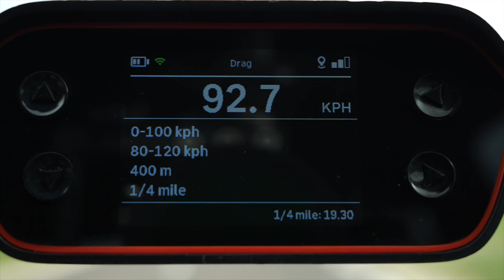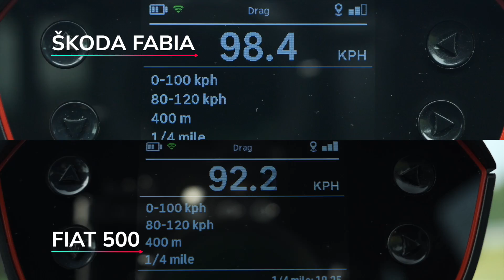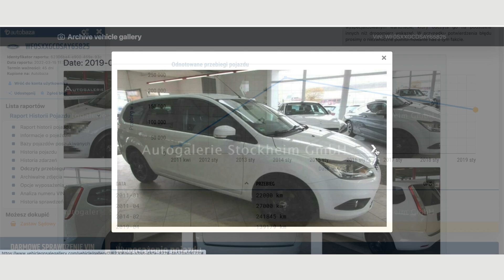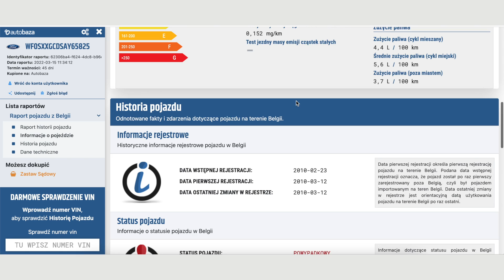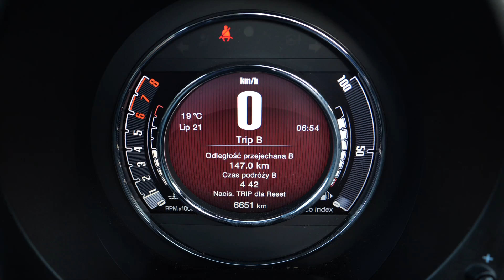Fiat 500C Hybrid - mini cabrio zamiast MX-5? (PL) - test i jazda próbna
Fiat 500 produkowany jest od 2007 roku. Nowa 500-ka okazała się strzałem w dziesiątkę, bo z jednej strony grała na nostalgii do klasycznej motoryzacji i nowocześnie interpretowała stylistykę retro, a z drugiej strony była samochodem stosunkowo niedrogim, szczególnie kiedy jego konkurentem w tamtym okresie było MINI. Citroen wprowadził na rynek model DS3 dopiero rok później i reklamował go wtedy hasłem anty-retro.

Na początku Fiat oferował daleko idące możliwości personalizacji w zakresie koloru elementów karoserii, naklejek na karoserię, felg, tapicerek, a nawet obudów kluczyka. Mówiono wtedy, że kombinacji silnikowych i wizualnych jest około 500 tysięcy. Dziś możliwości personalizacji jest znacznie mniej, za to Fiat co jakiś czas wypuszcza wersje specjalne.

W 2016 roku Fiat odświeżył 500-kę. Zmiany były kosmetyczne. Obecnie jest jeszcze nowszy system inforozrywki i nowy silnik. Fiat pozbył się TwinAira, Fire’a, MultiJeta i zastąpił je wszystkie 3-cylindrową, litrową jednostką FireFly o mocy 70 KM z miękką hybrydą.

🚦Kupujesz auto używane? Koniecznie sprawdź jego historię na

𝗔𝘂𝘁𝗼𝗯𝗮𝘇𝗮 to najdłużej działający w Polsce serwis oferujący 𝘀𝗽𝗿𝗮𝘄𝗱𝘇𝗲𝗻𝗶𝗲 𝗵𝗶𝘀𝘁𝗼𝗿𝗶𝗶 𝗽𝗼𝗷𝗮𝘇𝗱𝘂. W przeciwieństwie do rządowej bazy danych tu wystarczy sam numer VIN. Sprawdzenie samochodu przed zakupem to wręcz obowiązek, warto zacząć od serwisu autobaza.pl zrobimy to online bez wychodzenia z domu, bądź nawet w drodze na oględziny upatrzonego pojazdu - za pomocą smartfona. 𝗦𝗽𝗿𝗮𝘄𝗱𝘇𝗲𝗻𝗶𝗲 𝗩𝗜𝗡 dostarcza informacji nie tylko na temat wyposażenia pojazdu, przebiegu, czy archiwalnych zdjęć z poprzednich ogłoszeń podczas których auto było oferowane.

Autobaza weryfikuje również 𝗯𝗮𝘇𝘆 𝗽𝗼𝗷𝗮𝘇𝗱ó𝘄 𝗽𝗼𝘀𝘇𝘂𝗸𝗶𝘄𝗮𝗻𝘆𝗰𝗵 i to z 15 krajów. Jeśli interesuje Cię historia pojazdu, którego kupno rozważasz, sprawdź ją w serwisie AutoBaza. Możesz też zakupić raport z wyceną interesującego Cię samochodu. Dzięki danym z raportu poprawisz swoją pozycję negocjacyjną!

↔ Fiat 500C Hybrid wymiary:
✔ długość: 3571 mm
✔ szerokość: 1627 mm
✔ wysokość: 1488 mm
✔ rozstaw osi: 2300 mm
✔ bagażnik: 185 L

💲 Fiat 500 cena od: 59 300 pln

💲 2022 Fiat 500C Hybrid Red cena wersji testowej: 89 000 pln

Spis treści:
0:00 wprowadzenie
1:00 nowy Fiat 500
2:00 Fiat 500 Hybrid
2:30 osiągi
4:15 wrażenia z jazdy
6:55 kabriolet - zalety i wady
9:20 drobne problemy
10:30 kokpit
10:50 kanapa
11:30 bezpieczeństwo
12:25 bagażnik
12:55 ceny
13:10 dlaczego nie kupiłem Fiata 500?
13:55 podsumowanie